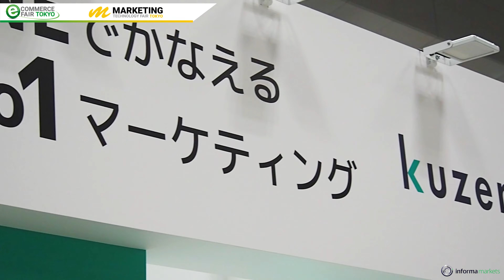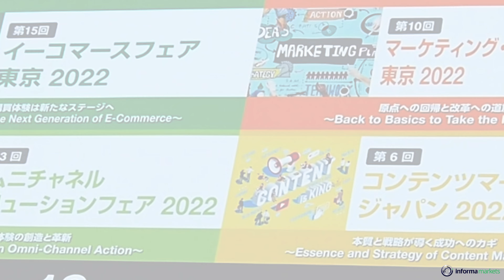イーコマースフェア 東京 2022（第15回） / マーケティング・テクノロジーフェア 東京 2022（第10回）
イーコマースフェアは、EC/通販業界の一大イベントです。
2023年開催のテーマは『付加価値の創造と進化するECの未来像』。EC事業者間の競争が激化する中で競合他社との差別化や、更なるCX（顧客体験価値）向上など、今後の生存戦略に役立つツールやソリューションが集結します。

マーケティング・テクノロジーフェアは、企業のマーケティング活動にフォーカスした一大イベントです。
2023年開催のテーマは『“人”に届けるマーケティング』と題し趣味嗜好、ニーズの多様化に伴いパーソナライズの重要性が高まる今だからこそ、本質である「人の心を動かすマーケティング」に即した製品・ソリューションが集まるイベントとして開催いたします。